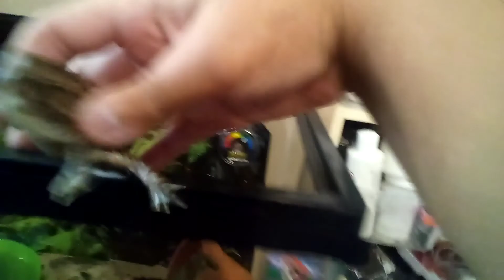CLOUDS REALLY BAD TODAY FT LEMON NOT MEANT TO BE THE VLOG TODAY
This was not meant to happen for this vlog so we were just gonna do a little video of Cloud and  Lemon and then Gets in really big trouble today he keeps hurting lemon so I actually have to yell at him on camera so this was not meant to be shown on video but yeah this was gonna be just a vlog but  this wasn't even meant to be this video.